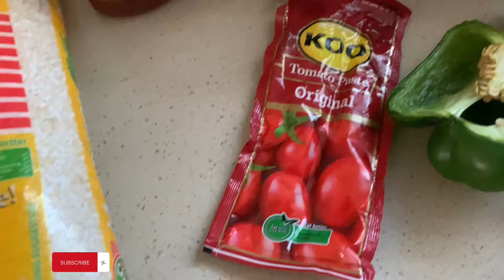vlog : a day in my life+cooking💗